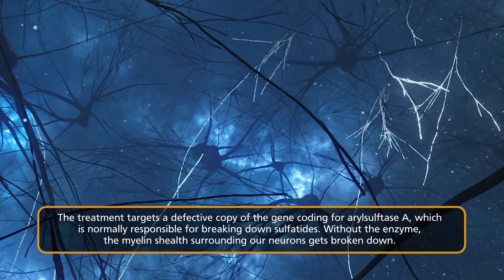World's Most Expensive Drug Approved For NHS Use | Libmeldy & MLD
Libmeldy, which costs an eye-watering £2.8 million per course, has been approved by NICE for use within the NHS. In this video we examine MLD, the condition MLD is used to treat, and the ethics of hyperexpensive treatments.